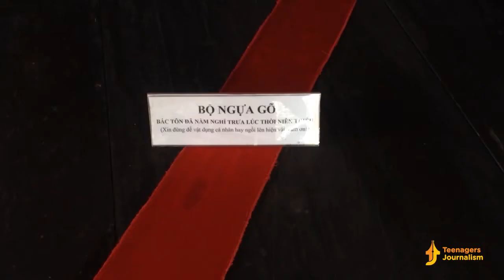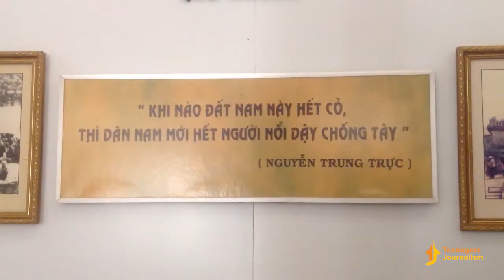Về thăm quê hương Bác Tôn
Nhắc đến An Giang là nhắc đến vùng Thất sơn linh thiêng hùng vĩ. Tuy nhiên, không chỉ có thế, xã Mỹ Hòa Hưng thuộc thành phố Long Xuyên, tỉnh An Giang lại chính là quê hương của vị chủ tịch đầu tiên của nước CHXHCNN Tôn Đức Thắng. Cùng về thăm quê hương của Bác, về với không gian yên tĩnh mà xanh tươi, thoáng mát…

Nhóm thực hiện
1. Huỳnh Huyền Diệu
2. Phan Quang Khải
3. Phan Thùy Dung